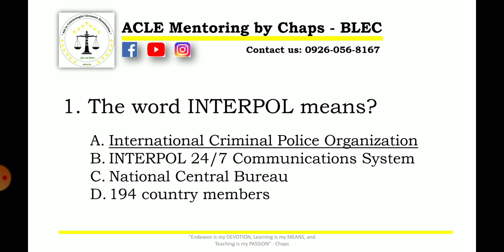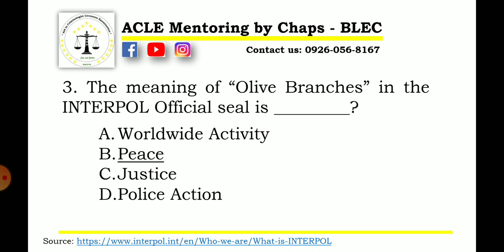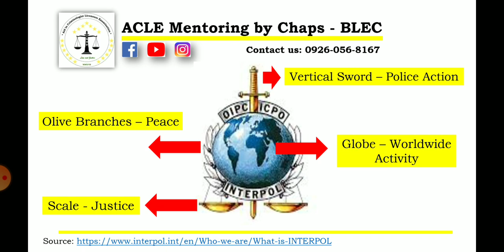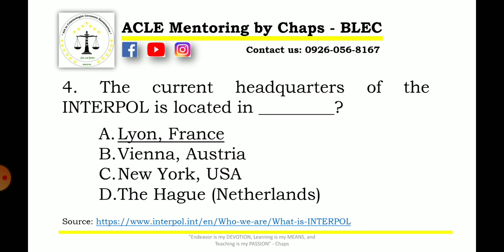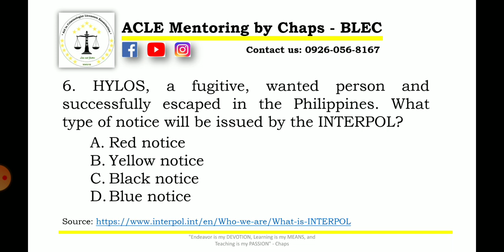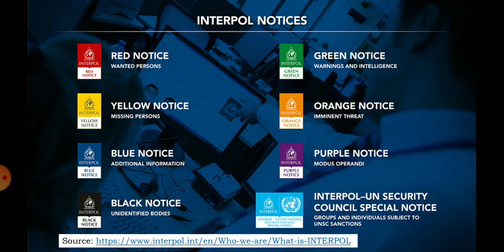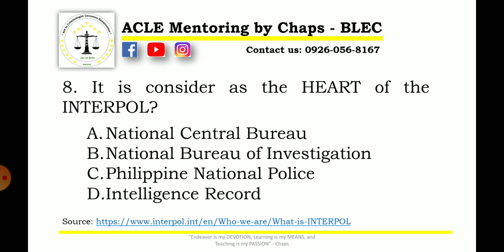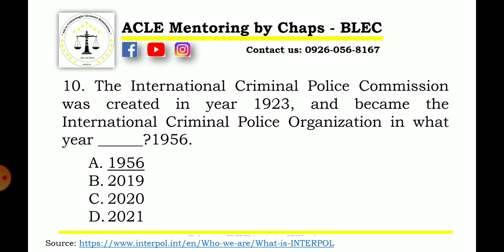LEC: INTERPOL and its sub-topics.